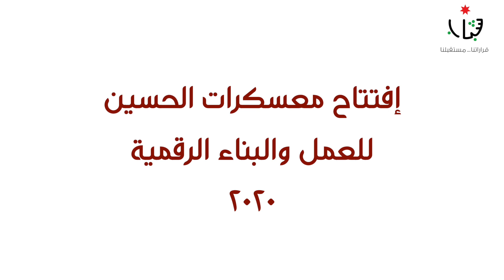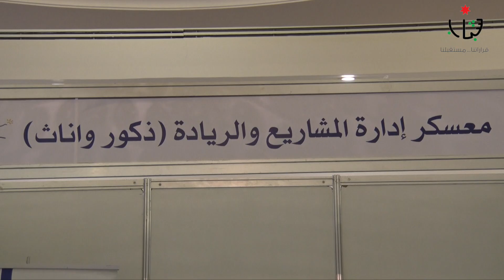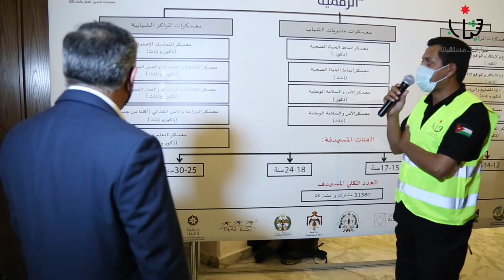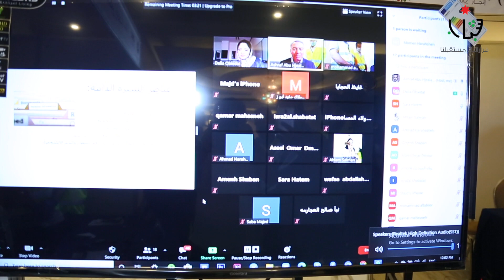إفتتاح معسكرات الحسين للعمل والبناء الرقمية ٢٠٢٠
دولة رئيس الوزارة الدكتور عمر الرزاز يفتتح معسكرات الحسين للعمل والبناء الرقمية ٢٠٢٠